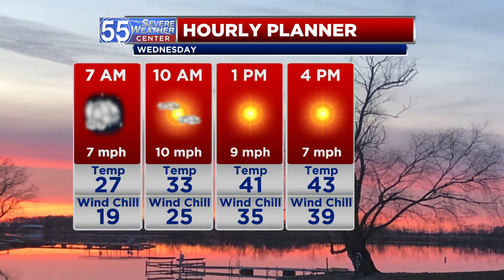More warmth, mild Thursday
We have more warmth on the way, and rain showers to wrap up the week.